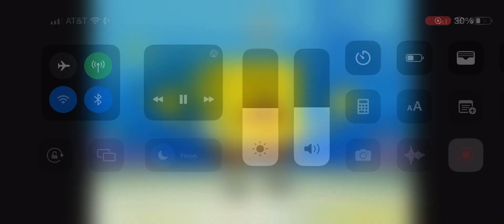SpongeBob Taking Up A Notch